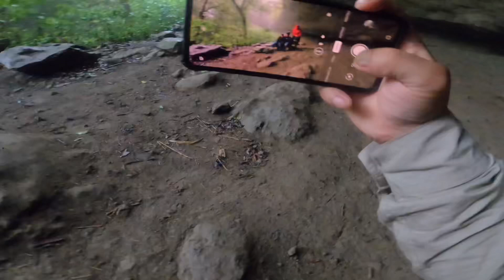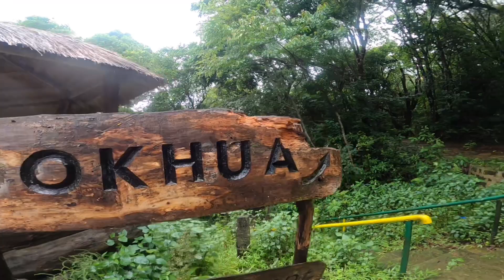Mizoram Trip With Bansal Family